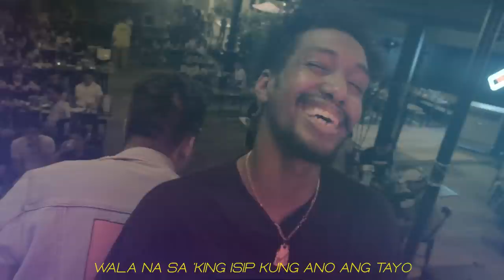Matthaios - Follow The Flow (Official Lyric Video)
Watch the official lyric video for "Follow The Flow" by Matthaios.

Producer: Matthaios
Bassist: Kevin Canaynay

Special thanks to:
Baylosis Family
F. Baylosis Restaurant
MAN Barbers
Tricia's Restaurant Cafe & Bar